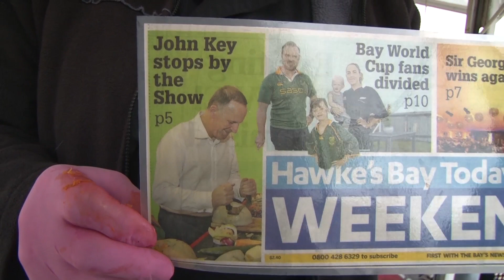Frank Roebuck: Kitchen Adventures Ltd